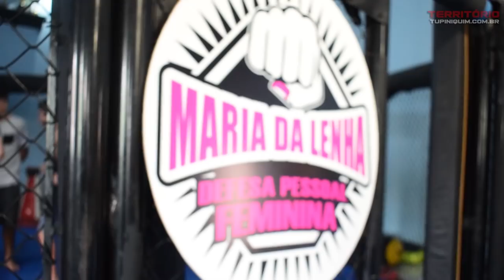Programa Território Episódio 01 - Curso de defesa pessoal Maria da Lenha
No programa de hoje do Território Tupiniquim toda a cobertura do curso de Defesa Pessoal Maria da Lenha, Copa Desafio Bravos de Jiu-Jitsu e muito mais.